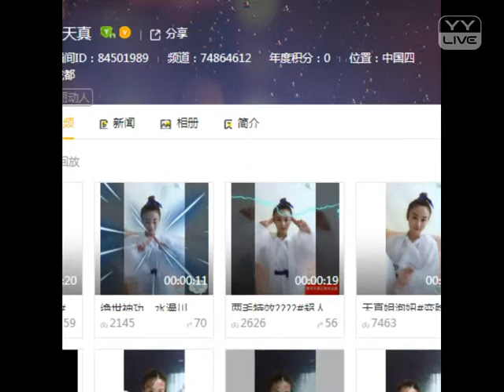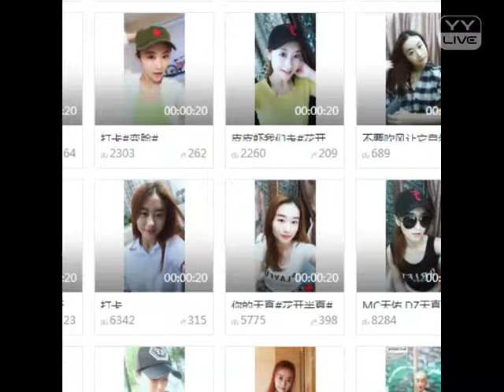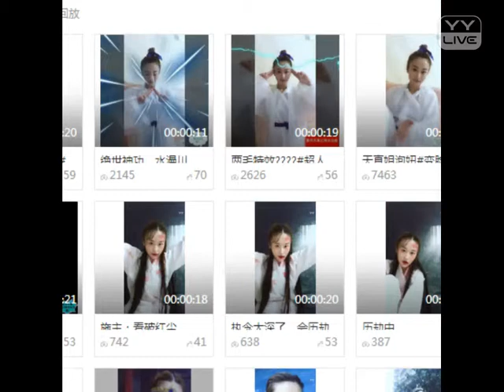YY 神曲 DZ天真 -《古装合辑》（Artists・Sing・Music・Dance・Instrument・Talent Shows・DJ・KPOP・Remix・LIVE).mp4